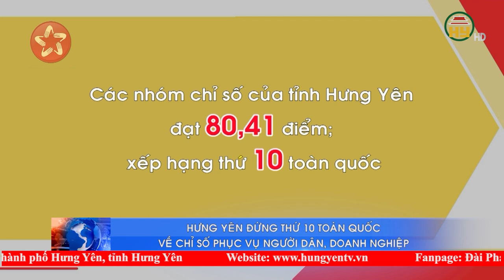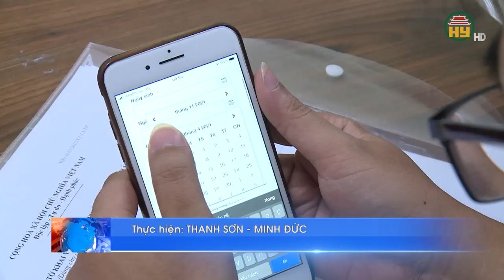Chỉ số phục vụ người dân, doanh nghiệp trong thực hiện TTHC đứng thứ 10 toàn quốc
Hưng Yên TV | Văn phòng UBND tỉnh vừa công bố kết quả đánh giá Bộ Chỉ số phục vụ người dân, doanh nghiệp trong thực hiện thủ tục hành chính, cung cấp dịch vụ công tháng 4/2024 của tỉnh . Theo đó, tổng hợp các nhóm chỉ số của tỉnh Hưng Yên đạt 80,41 điểm; xếp hạng thứ 10/63 tỉnh, thành phố trực thuộc Trung ương.

Địa chỉ: 164 Nguyễn Văn Linh, thành phố Hưng Yên, tỉnh Hưng Yên
Tiktok: Truyền hình Hưng Yên
Facebook: Đài Phát thanh và Truyền hình Hưng Yên
Zalo: Đài PTTH Hưng Yên